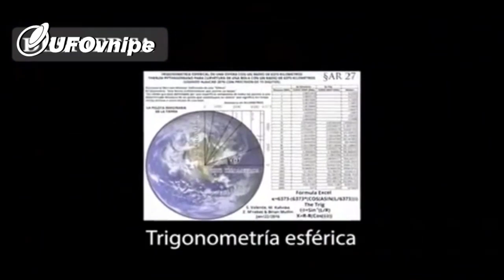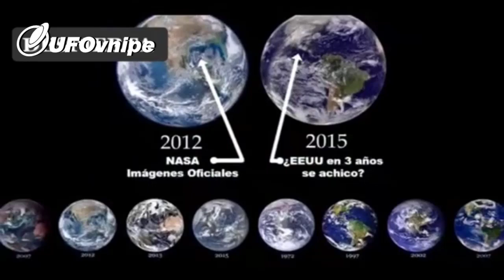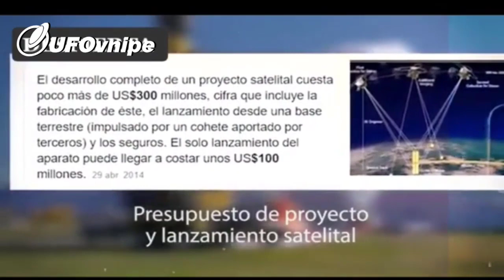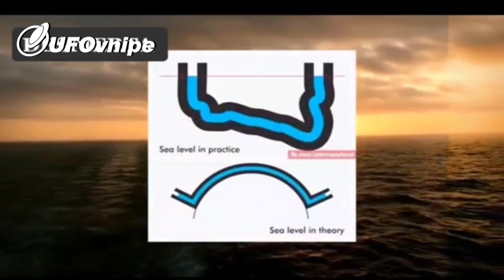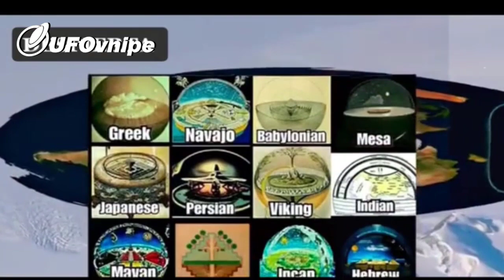LA TIERRA ES PLANA?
Increíble información de un terraplanista que te hará pensar, acompáñanos.